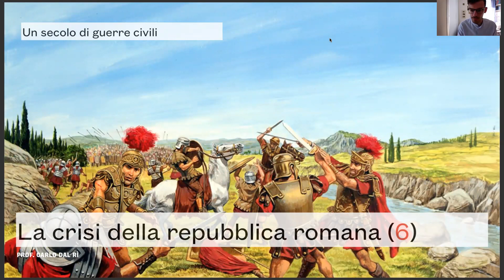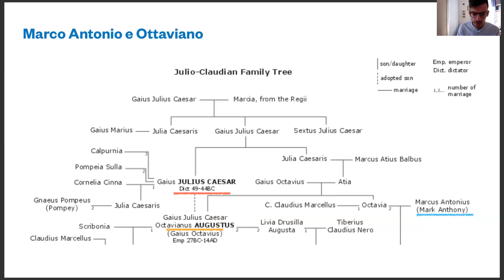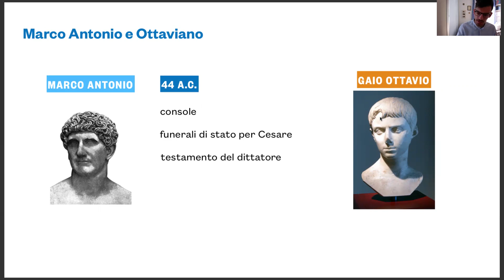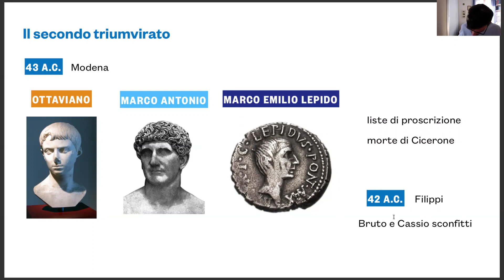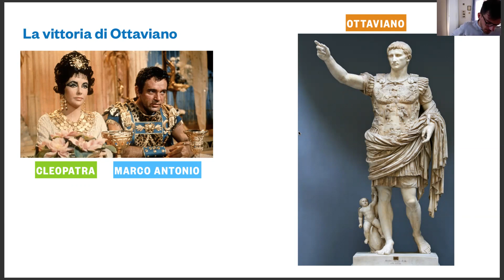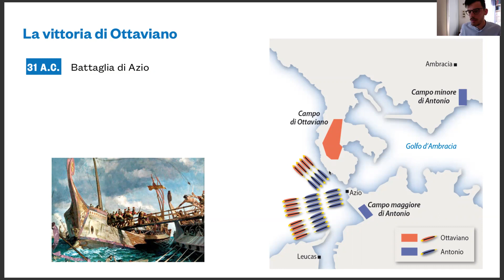STORIA ROMANA: La crisi della repubblica (6) - Il secondo triumvirato e Ottaviano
Pagg. 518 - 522 del libro "Passione Storia" di A. Giardina